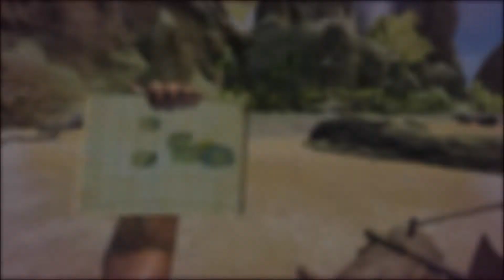EP. 1 CENTER OF THE CENTER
PRESENTED BY THE IDOCRACY GAMING

As a man or woman stranded, naked, freezing, and starving on the unforgiving shores of a mysterious island called ARK, use your skill and cunning to kill or tame and ride the plethora of leviathan dinosaurs and other primeval creatures roaming the land. Hunt, harvest resources, craft items, grow crops, research technologies, and build shelters to withstand the elements and store valuables, all while teaming up with (or preying upon) hundreds of other players to survive, dominate... and escape!

The Center consists of multiple climatic and geological regions, including several that are not featured on The Island map. The map's most notable feature, a colossal floating island, can be found to the West of the map surrounded by treacherous swamps. To the far North, an active volcanic island can be found covered in basalt, lava, and dangerous predators. Numerous islands covered in jungles, tropical shorelines, mountains, and ancient ruins dot the varied archipelago. A unique set of caves push survivors to their limits in search of the Artifacts and their hidden rewards. Descend into Jules Verne's Journey to the Center of the Earth where survivors will find themselves in a self-sufficient underground ecosystem far beneath the lush jungles. Similarly, survivors can dive down to either of two underwater domes to build their own naval bases of Atlantean proportions!